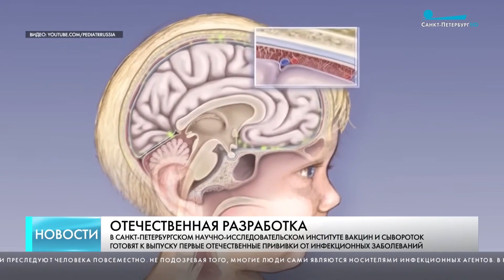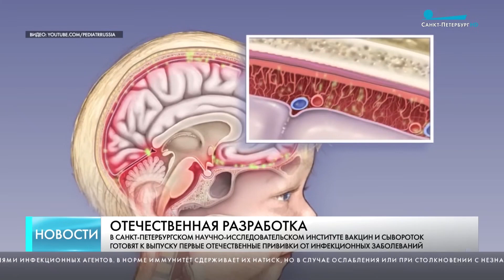Разработка вакцины от менингита — сюжет телеканала Санкт-Петербург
В настоящее время на разных этапах разработки в Санкт-Петербургском институте вакцин и сывороток ФМБА России находятся вакцины от менингококковой, пневмококковой инфекции, а также гемофильной палочки.